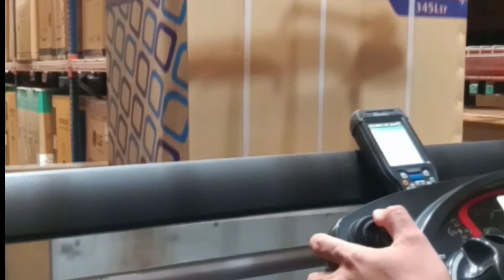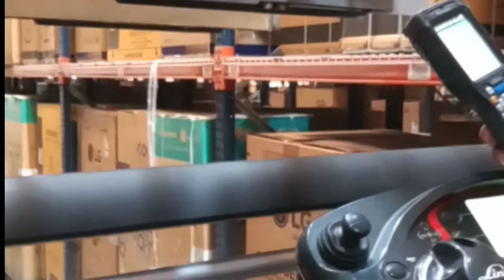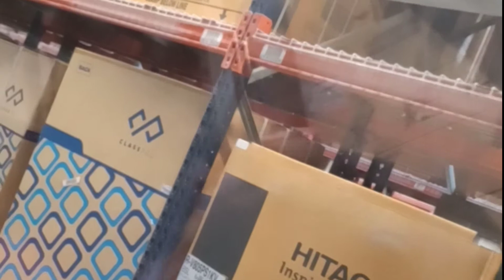Ganito ang buhay ng isang MHE.operator.Ep.#3